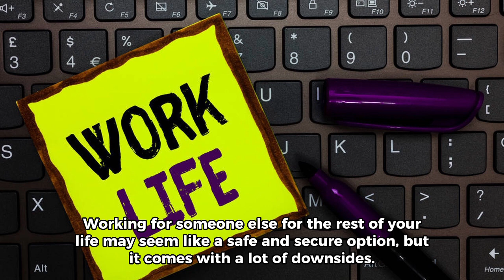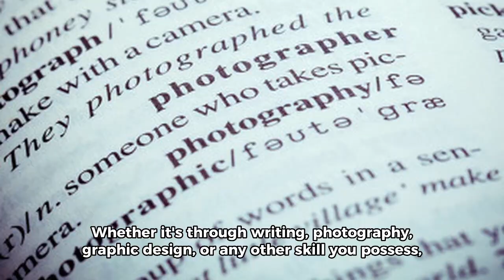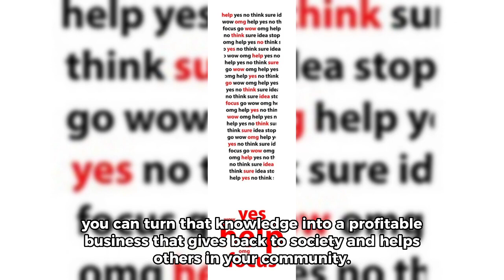Work for Yourself